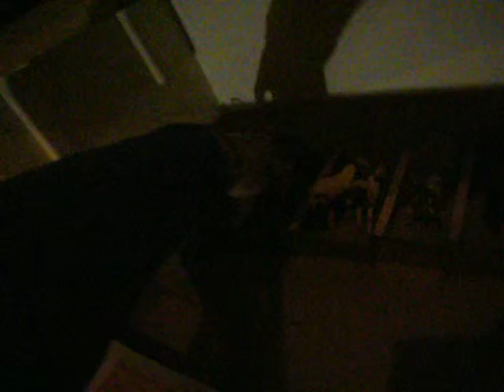Moje nowe konie